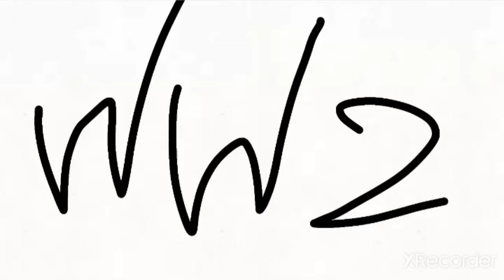ww2 be like